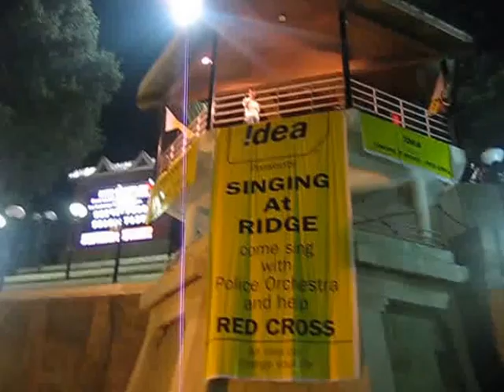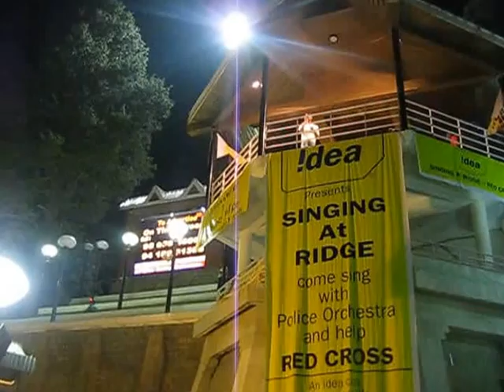Singing Competition At Shimla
Singing At Ridge